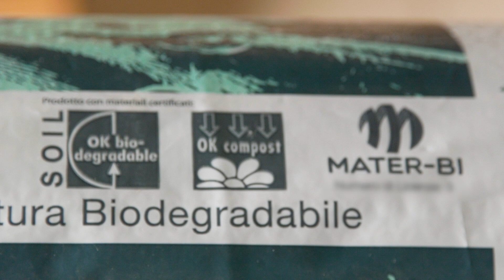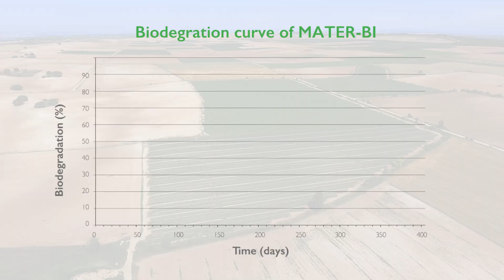Dall'agricoltura per l'agricoltura (ITA)